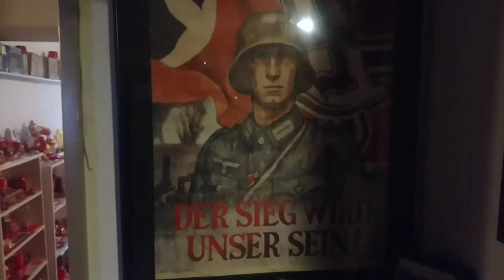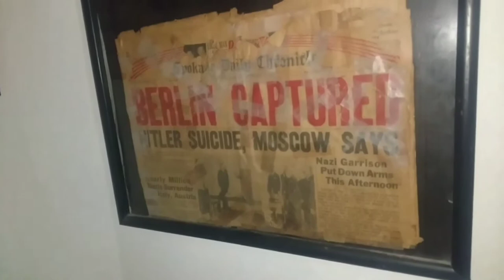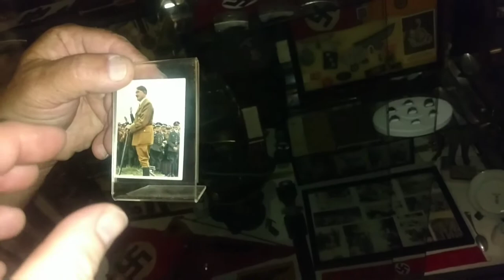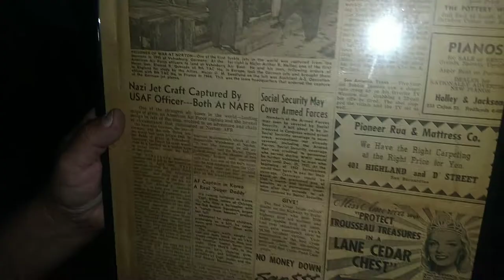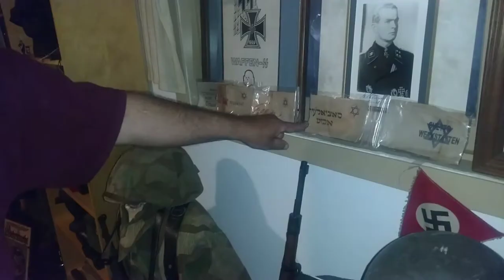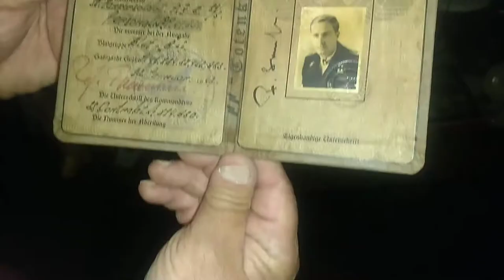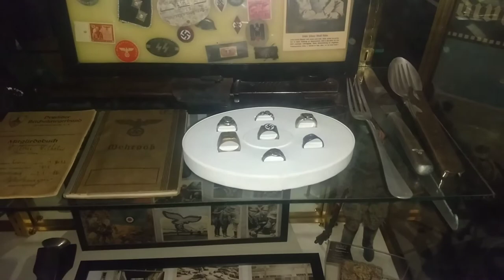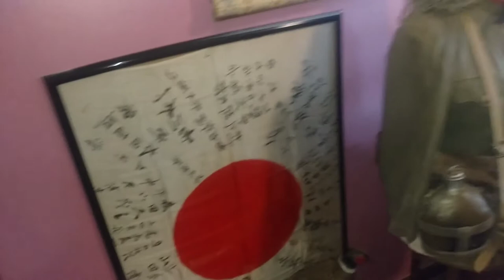Nazi SS Collection (Tricky Ricky's Garage Part 2)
Tricky Ricky's Garage never seems to run out of awesome collectables. And at times a little creepy especially this collection of Nazi SS artifacts!